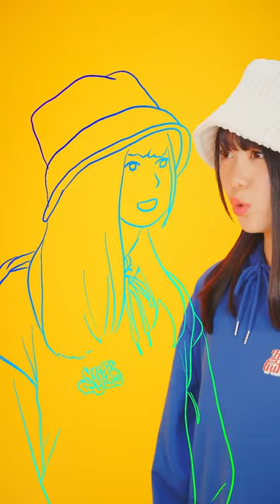NELN「mimic」Music Video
からっぽのままで　選ぼう自由に

【NELN】
NEO NERD LOVELY
3人組アイドルグループ、NELN

【mimic】
Lyrics：Chiori Morioka
Sound Producer：Shinnosuke Nakasone

Mix & Mastering & Piano&Strings：Hayato Watanabe

Vocal Direction：Satsuki

【mimic -Music Video-】
Director & Cinematographer：Chiori Morioka

Production Manager：HONA
Production Assistant：Tomomi Uchimura

Hair & Make-up：Kilico

Costume provided by WEGO

Artist Management：Hidemi Kitajima

Head of Talent Management：Yuki Ichinomiya